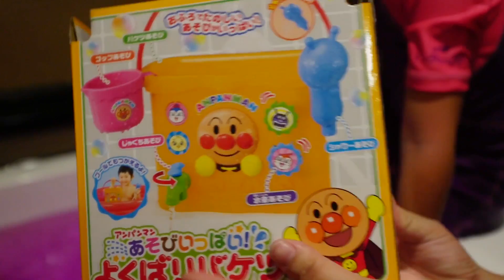麵包超人 樂趣多多 幼兒趣味遊戲水桶 水龍頭可控制開關